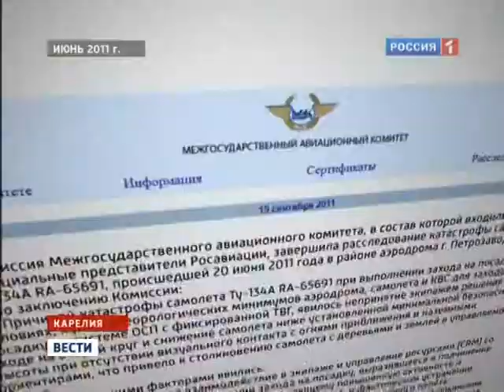09 19 11 TU134 petrozavodsk 19 00 rutv